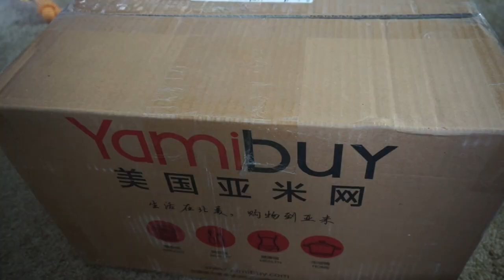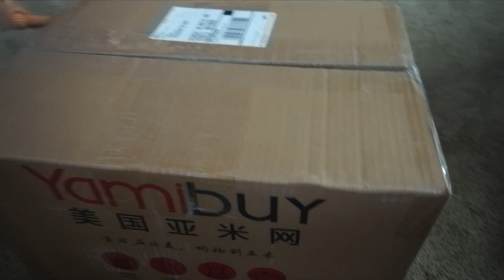零食开箱 | 便携小火锅试吃~ 2017最后一天 跟我一起一起迎接2018吧 | 聊聊未来的展望和最近的近况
Hello Hello 大家好我是Susan~

新年前一天希望大家都有美好的一天～